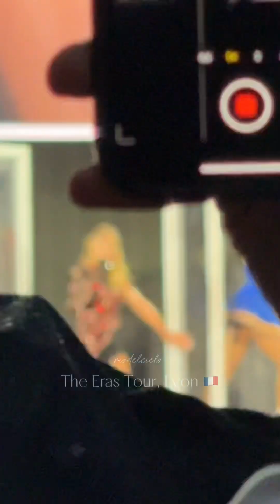Look What You Made Me Do - Taylor Swift | TS: The Eras Tour in Lyon 2024